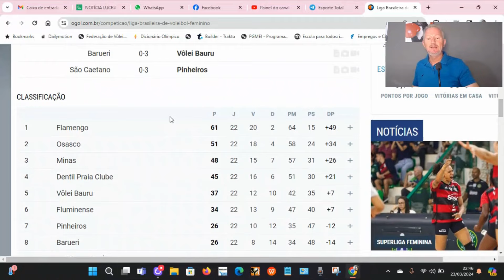SUPERLIGA DE VÔLEI PLAYOFFS DEFINIDOS NO FEMININO E MELHORES MOMENTOS DE BRASILIA E FLAMENGO